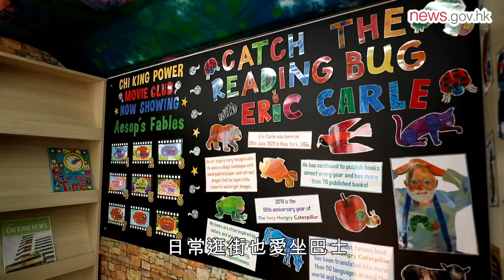環保添創意 舊巴獲新生 (1.9.2019)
推動環保，可與科技、教育巧妙結合。九巴推出新一代自行研發太陽能雙層巴士，並在巴士站上蓋、站柱採用太陽能供電。退役巴士也可善用，一間小學即把車輛變為圖書館，以至繽紛的表演場景。